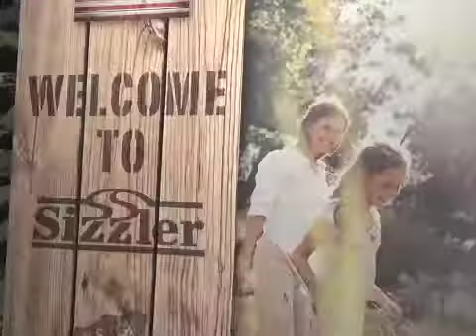24 AUGUST 2017 THANK YOU RON YAN YAN FOR A SUMPTUOUS DINNER